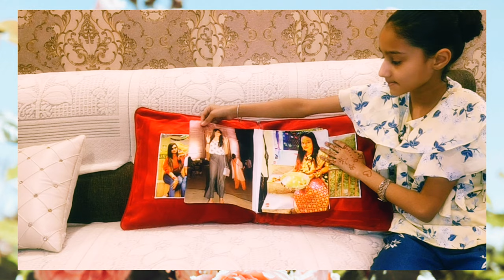Pillow Album Print Your Memories in pillow friendskart.in